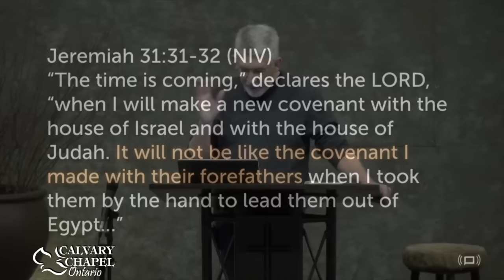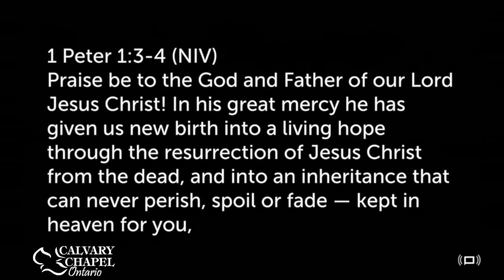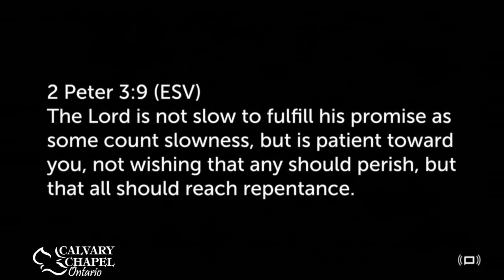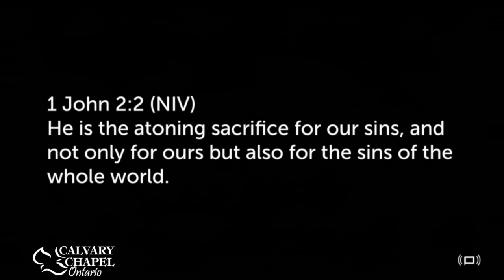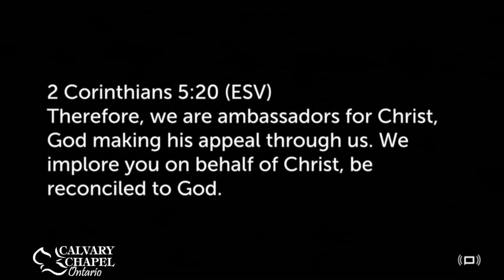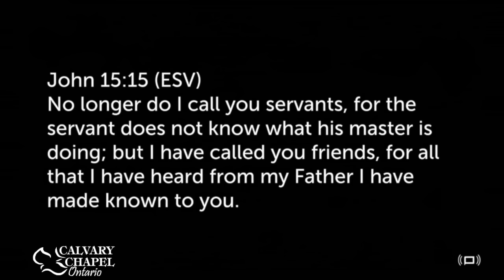Ephesians 1 (Part1) :1-10 Our Spiritual Blessings in Christ